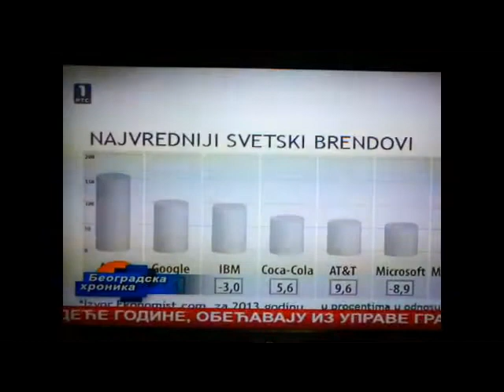Prof. dr Vesna Damnjanović i Miljan Premović direktor Intelligence doo: o Brendu; RTS - 04.06.2013.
U Beogradskoj hronici na RTS-u 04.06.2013. o brendu i njegovoj ulozi govorili su rukovodilac Katedre za marketing i odnose s javnošću sa Fakulteta organizacionih nauka Beogradskog univerziteta Prof. dr Vesna Damnjanović i izvršni direktor kompanije Intelligence tržišna istraživanja Miljan Premović. O toj temu su svoje mišljenje dali i studenti FON-a koji su pobednici na međunarodnim takmičenjima u rešavanju studije sličaja.